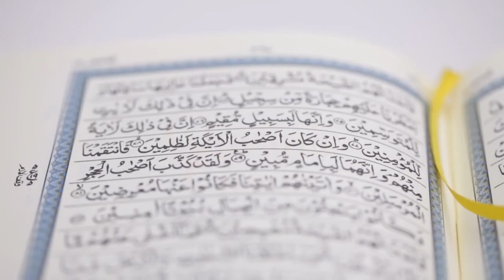CÜZ 30 - Asra Yemin Olsun Ki, İnsan Hüsrandadır! [Nouman Ali Khan] [Türkçe Altyazılı]